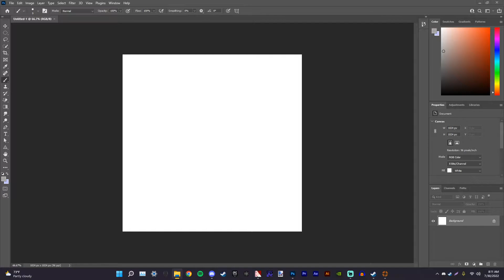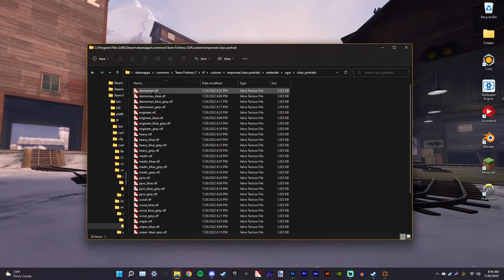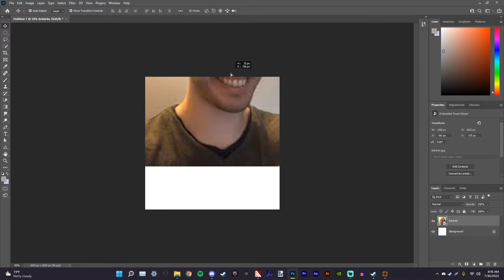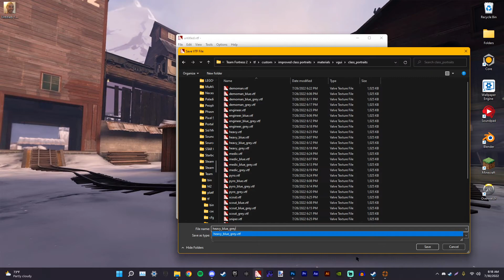[TF2] How to make Custom Class Portraits!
hopefully you found this helpful!